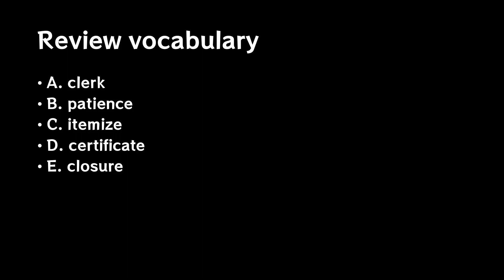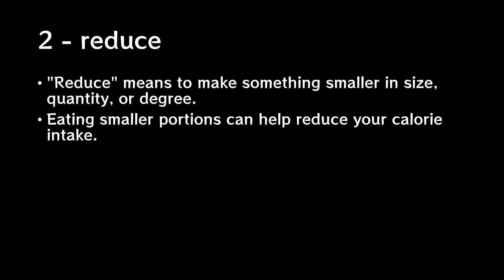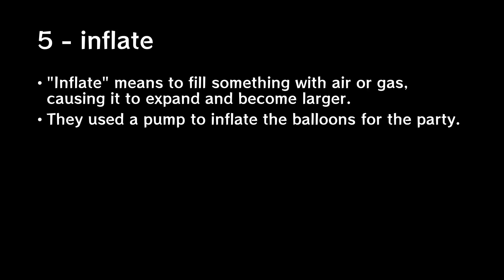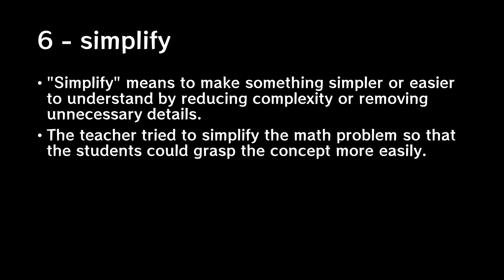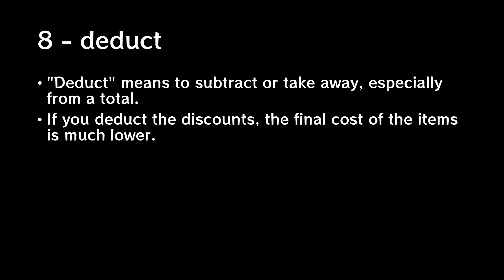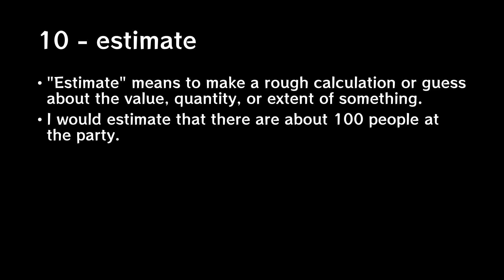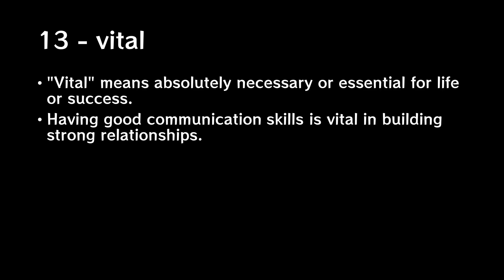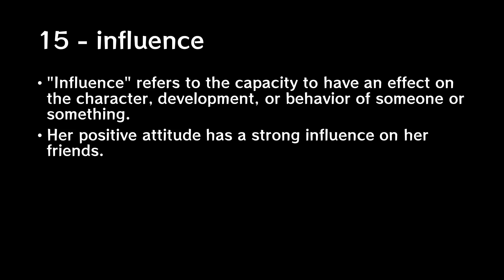【Day53】TOEIC words–learn English vocabulary quickly–native speaker–learn before sleeping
🌟Welcome to SoulSoRelaxing🌟

Tired of struggling with TOEIC vocabulary?

Our videos offer a systematic and effective way to learn English, guided by native speakers. Our channel provides a series of videos with simple explanations and examples.

We use spaced repetition [developed by psychologist Hermann Ebbinghaus] to help remember English words better by reviewing them at carefully timed intervals for effective and lasting memorization.

Let us start with today’s vocabulary.

• Images and videos exclusive to the SoulSoRelaxing.